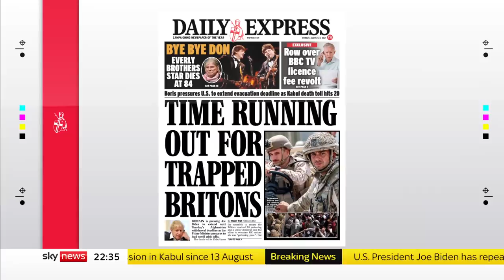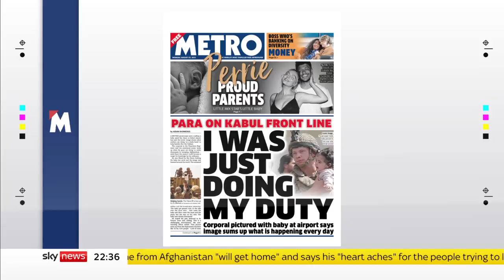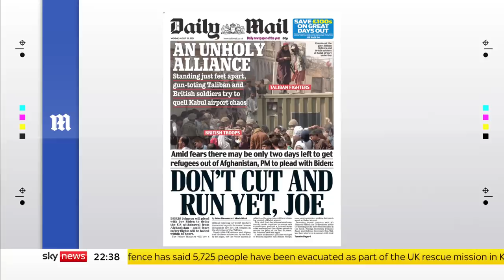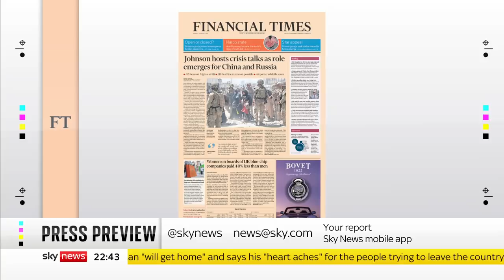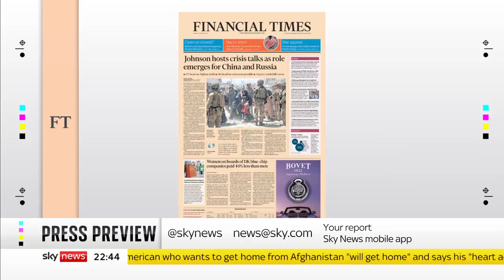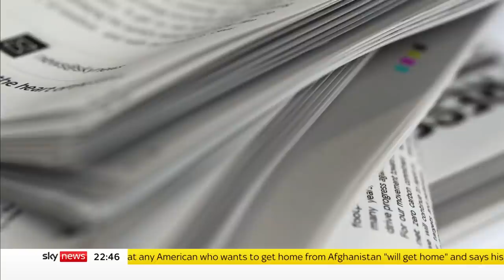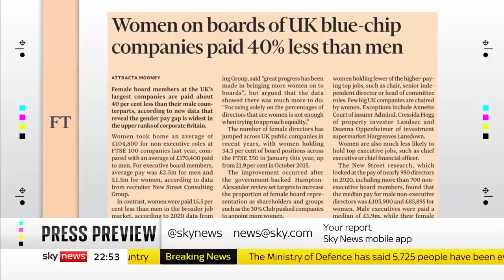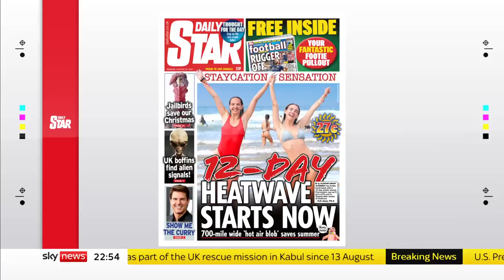The Press Preview: A first look at Monday's newspapers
We look at what’s making Monday’s newspapers with Annabel Denham, director of communications at the Institute of Economic Affairs, and Guardian columnist, Zoe Williams.

and download our apps